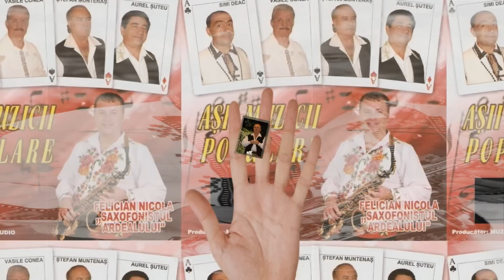Vasile Conea, Stefan Muntenas, Aurel Suteu, Simi Deac - Muzicantii, muzicantii (HD)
V.Conea, St. Muntenas, A. Suteu, Simi Deac - Muzicantii, muzicantii
album 2012:ASII MUZICII POPULARE